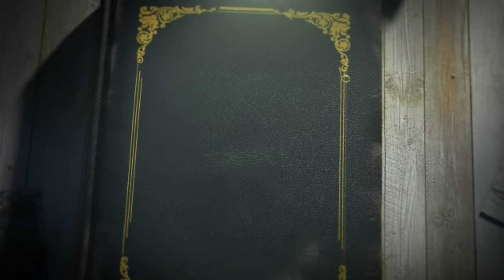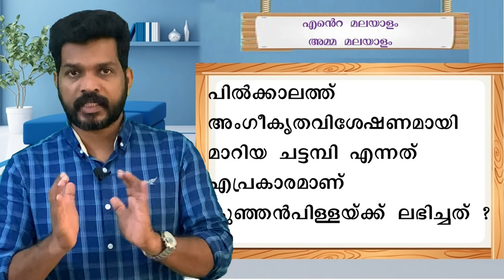CHATTAMPI SWAMIKAL CHAPTER 1CLASS 10 | ചട്ടമ്പിസ്വാമികൾ അദ്ധ്യായം 1 യുഗപുരുഷന്റെ ജനനം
| CBSE BOARD EXAM PREPARATIONS | CHATTAMPISWAMIKAL
CHATTAMPISWAMIKAL CBSE CLASS 10 ചട്ടമ്പി സ്വാമികൾ ക്ലാസ് 10
CHATTAMPISWAMIKAL PART 1
CHATTAMPISWAMIKAL PART 1